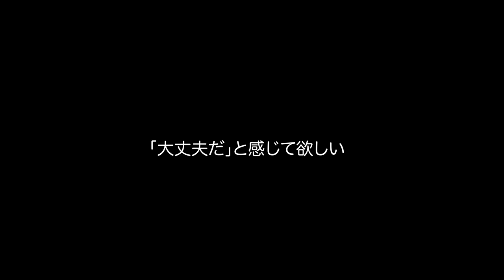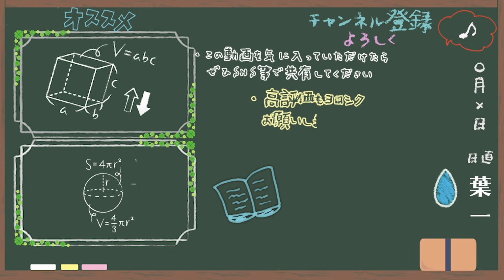どん底からの受験本番でした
‹12月16日に発売した新刊/8万部突破›

21:55~22:00　コメント読みながら準備
22:00~22:45　自学タイム(コメントは読みません)
22:45~22:55　コメント読みながらまったり
22:55くらいに解散

●使用音源